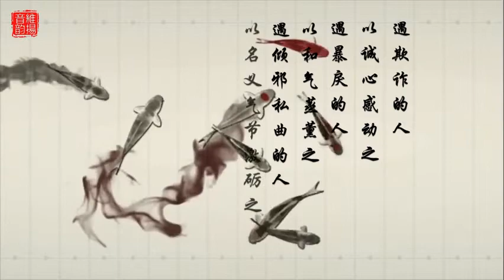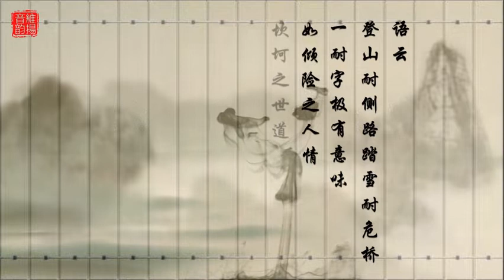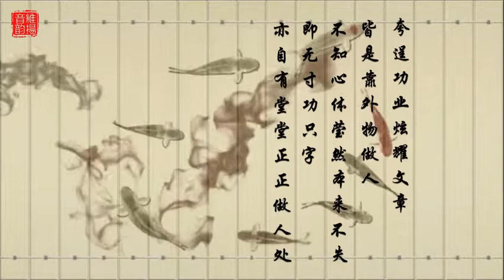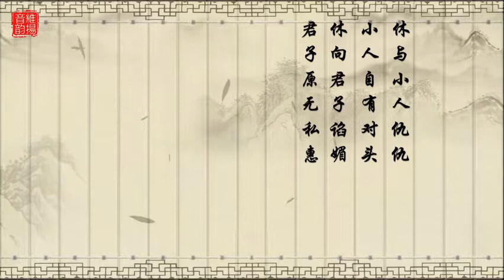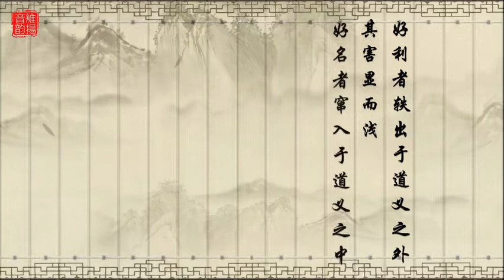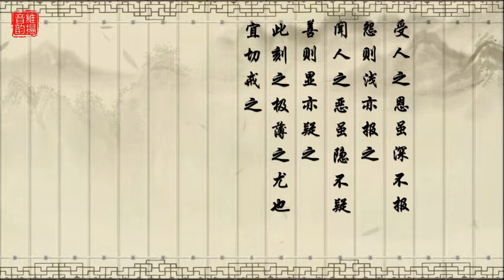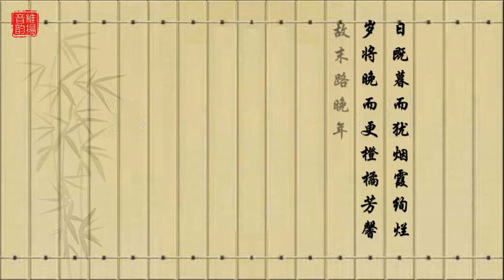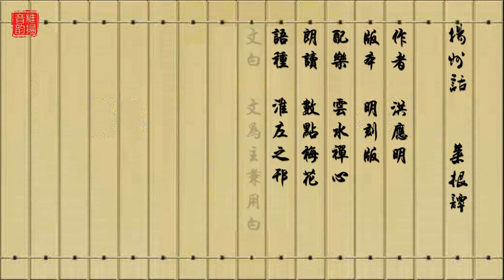◆揚州話版◆朗誦《菜根譚》全本09、下江方言、揚州官話、江淮官話